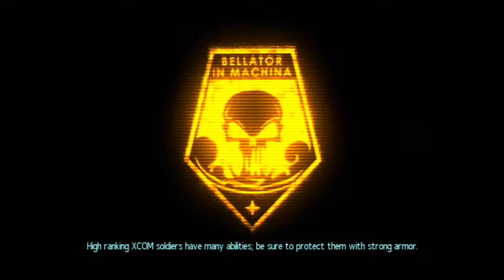XCom EW MP Fishing Village Commanders vs Hydrus